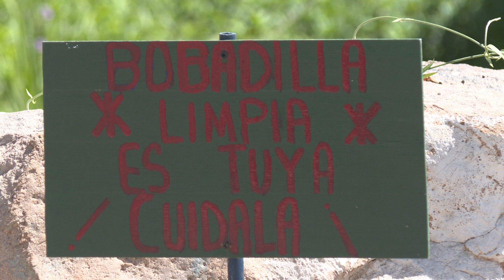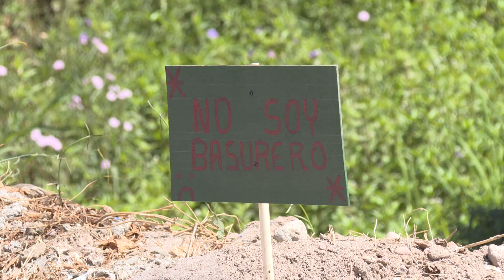Urge reforzar cauce de El Contentillo para ecitar inundaciones | CPS Noticias Puerto Vallarta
❌ El señor Enrique Montes Ruiz hizo un llamado a las autoridades para que terminen los trabajos de desazolve en el arroyo del Contentillo ya que es uno de los afectados cuando llueve.